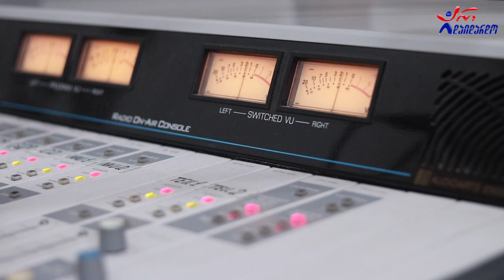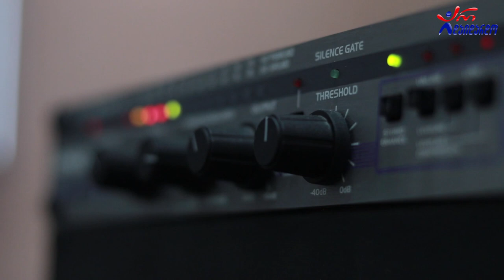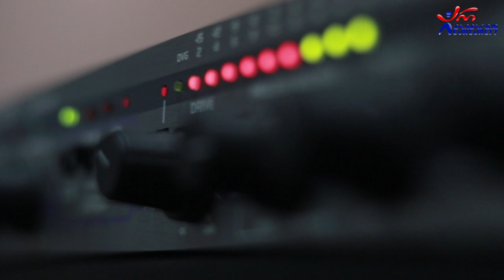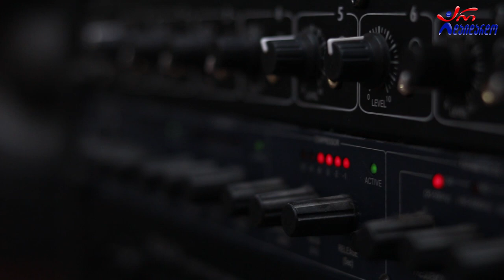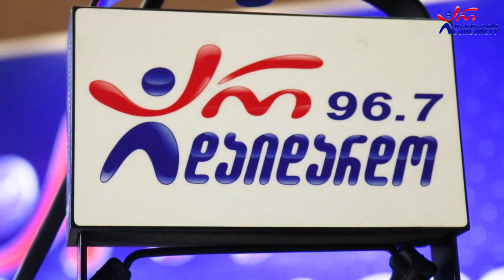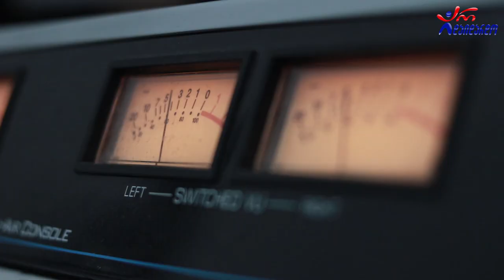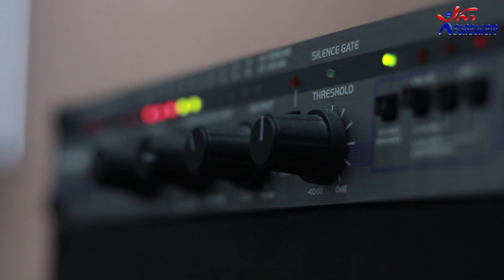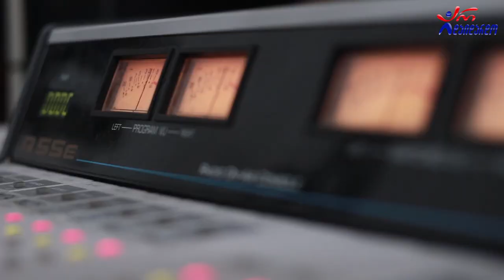გიორგი წიკლაური & შოთა მაისურაძე. გადაცემა "რადიო დუეტი". 08.10.2021. ვიდეო კოლაჟი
2021 წ.  8 ოქტომბერი
☛ პარასკევი - 17:00. გადაცემა "რადიო დუეტი თაკოსთან ერთად". სტუმრად გიორგი წიკლაური და შოთა მაისურაძე. ვიდეო კოლაჟი